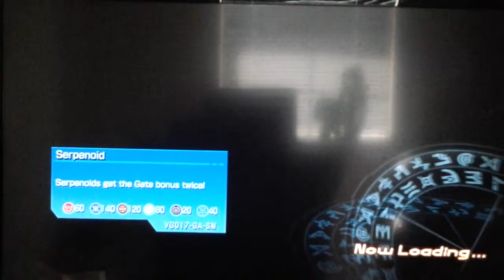Bakugan NT finish with and conflict